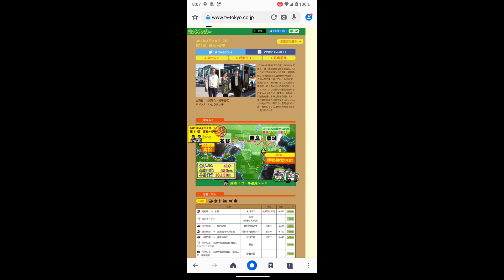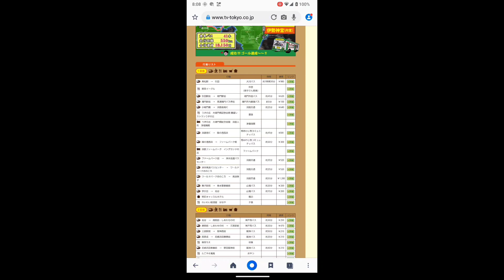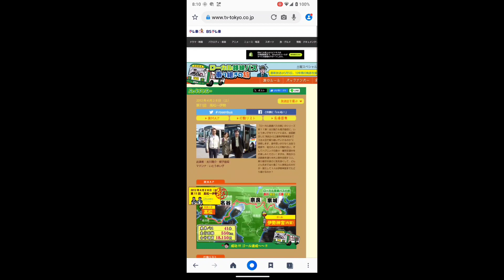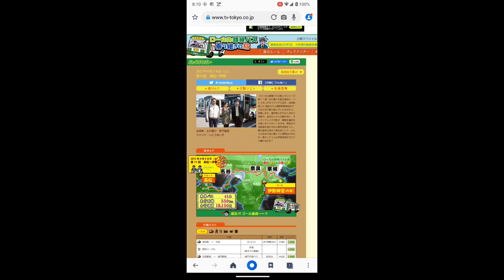ローカル路線バス乗り継ぎの旅検証#11 高松〜伊勢